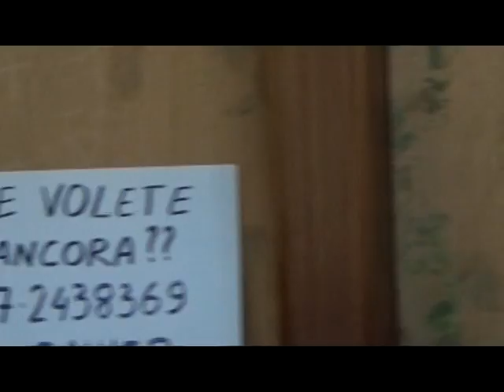...ma le barzellette - Rainer